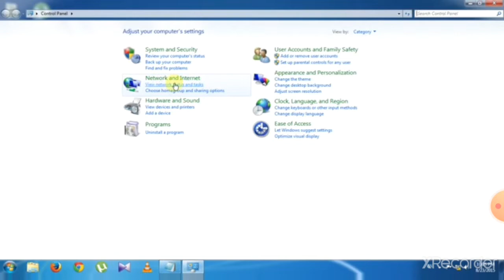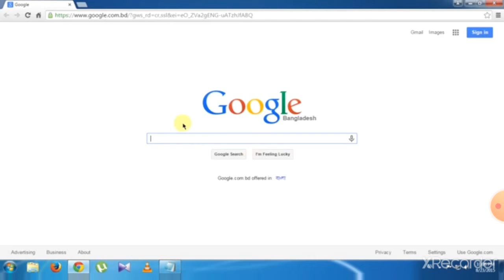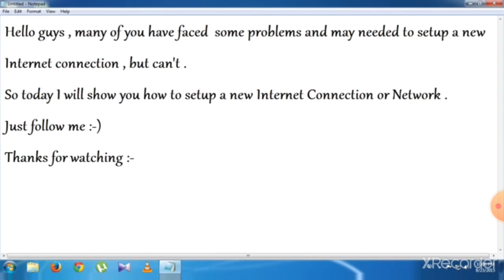#How to setup a new internet connection or network [ Windows 7 ]#operating systems#Internet con..